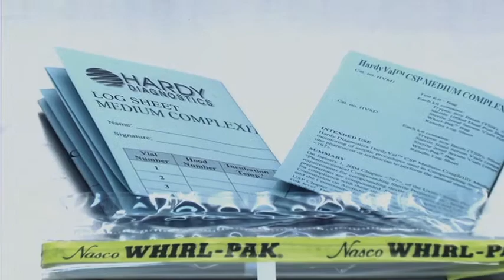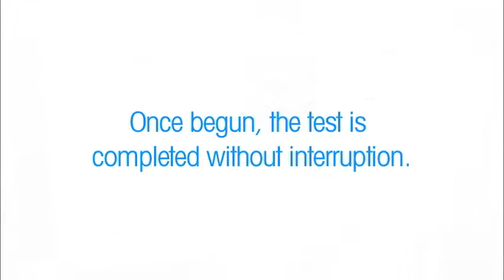HardyVAL™ Medium Complexity Kit CSP for USP 797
HardyVal™ Medium Complexity Kit CSP Kit, certifies one technician, by Hardy Diagnostics

A self-contained ready-to-use kit with all the products needed to easily assess the risk of microbial contamination of your CSPs (Compounded Sterile Preparations) according to the USP 797 requirements for media-fill challenge testing. Each kit can be used to complete one complete test for one technician. Includes test results log sheet.

About Hardy Diagnostics:
We are 100% employee owned and have been serving microbiologists for over 40 years. To learn more about Hardy Diagnostics and the products we offer, visit us